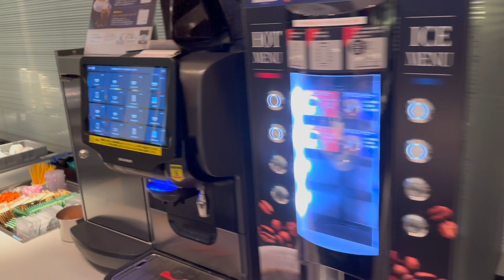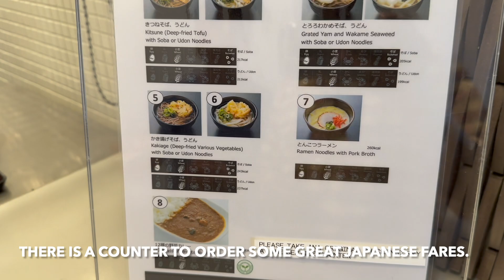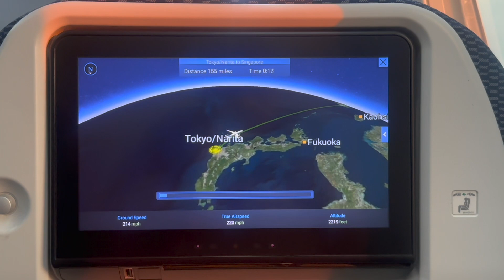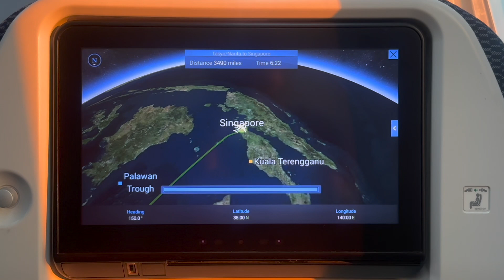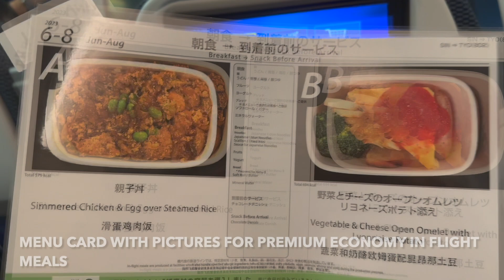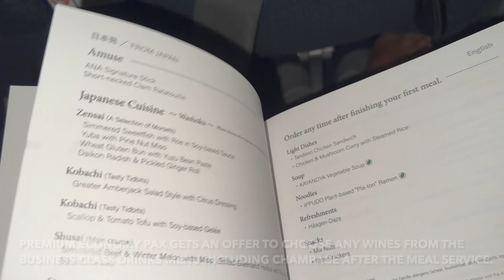ANA B787 Premium Economy | Tokyo to Singapore